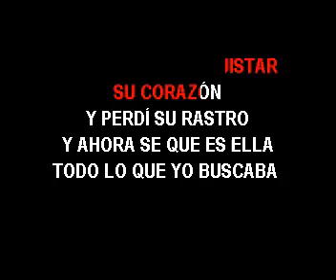KARAOKE DAVID PABON DIGALE